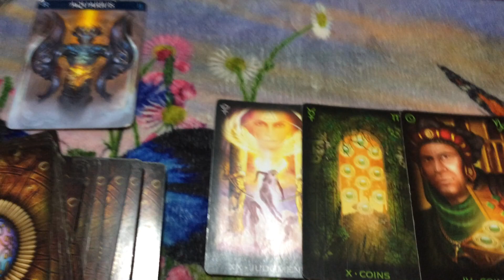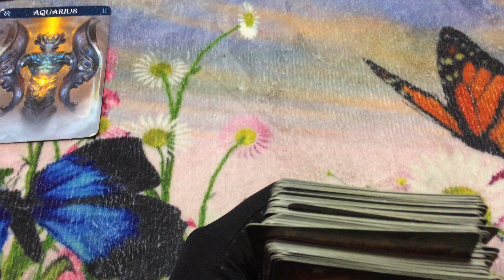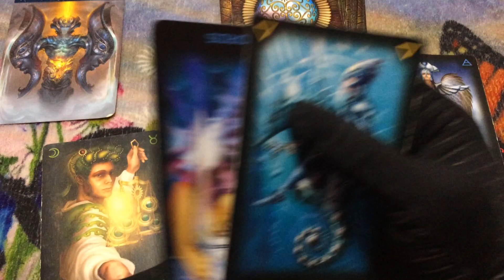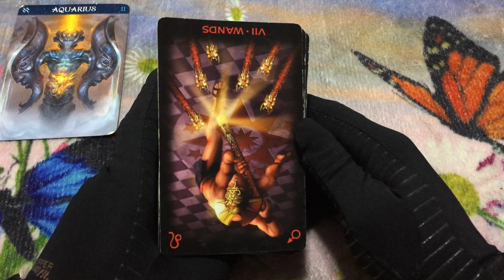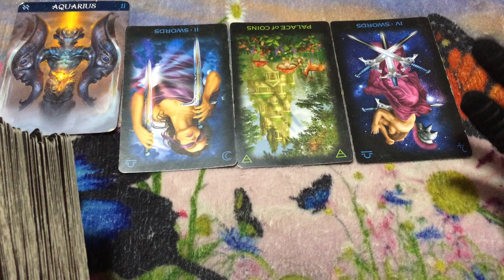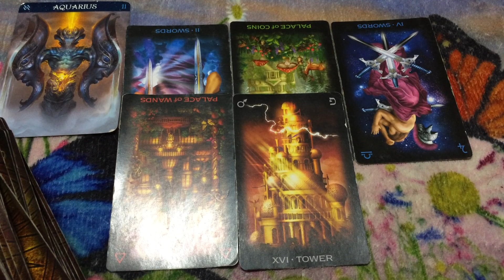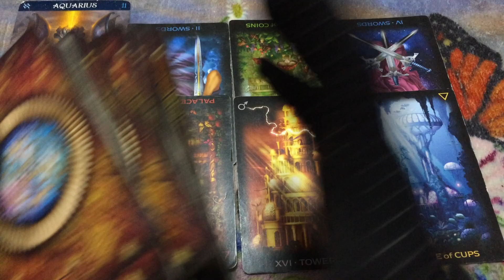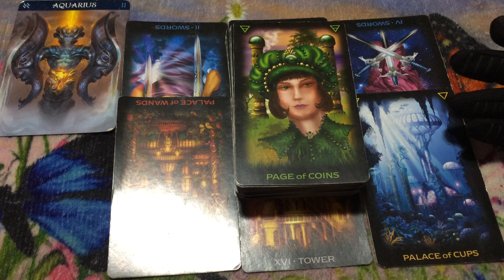🦋 (TIMELESS)) Aquarius, They are leaving for their ex. 2/26/21 TAROT TAROT